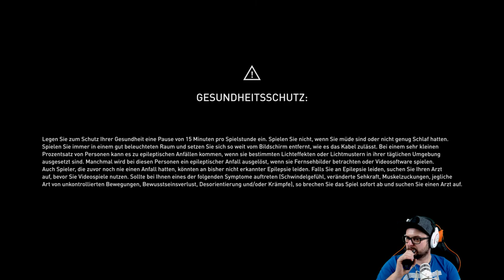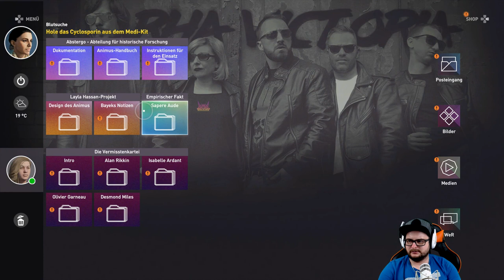Assassin´s Creed Origins #08 Das Sternenbild [HD] Facecam Deutsch German Let´s Play PS4 Pro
Willkommen im alten Ägypten.

Assassins Creed Origin:

Das alte Ägypten, der wohl geheimnisvollste Ort der Geschichte und eine Epoche, die das Antlitz der Welt verändern sollte. Der Spieler entdeckt die Geheimnisse hinter den Pyramiden, den vergessenen Mythen, den letzten Pharaonen. Er erfährt die Ursprungsgeschichte der Assassinen-Bruderschaft, geschrieben in längst verschollenen Hieroglyphen.

In den letzten vier Jahren hat das Team, das sich auch für das hochgelobte Assassin’s Creed 4 Black Flag verantwortlich zeichnet, an einem Neustart der Reihe gearbeitet. Der Spieler kämpft nun auf eine völlig neue Art und Weise und kann zwischen Fernkampf- und Nahkampf-Waffen nahtlos wechseln, um es so mit mehreren Gegnern gleichzeitig aufzunehmen.

Der Spieler wählt seine Assassinen-Fertigkeiten, während er das alte Ägypten erkundet und sich auf verschiedene Missionen begibt. Er erlebt packende Geschichten auf einer Reise, welche die Zivilisation verändern wird.

Aktuelles Projekt:

-Destiny 2
-Dying Light
-Fifa 18

Aufnahme Hardware:

                                            2TB SSHD
SSD:                                    250gb ssd Samsung 840
                                             480gb SanDisk Ultra II